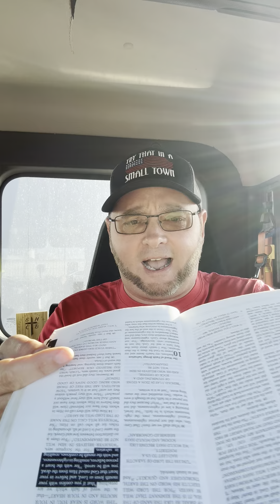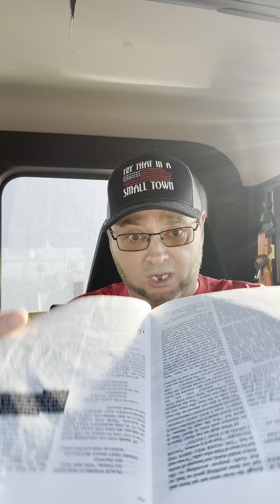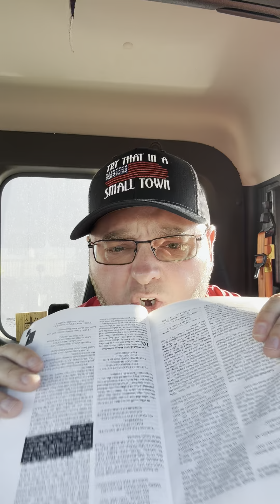Discerning the times we currently live in ￼